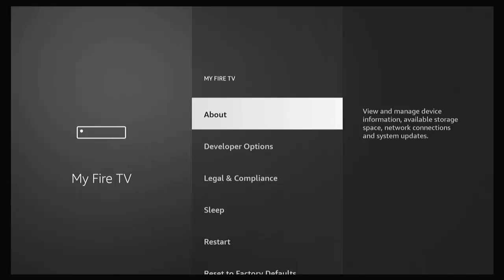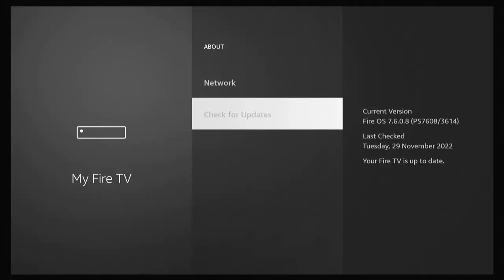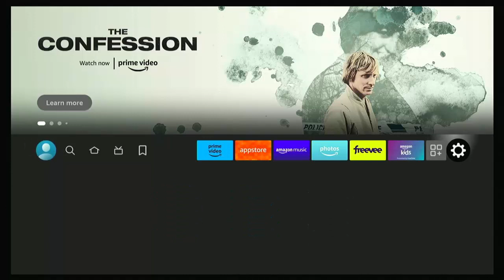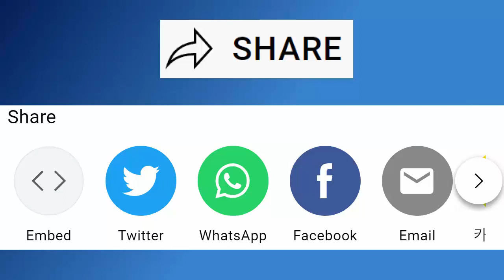❌ Error Code 9912 ❌ on Fire TV Cube or Firestick - How to Fix?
Some users are reporting getting an error code which reads Error Code 9912 when trying to play videos on Prime Video, this video explores some of the possible fixes.

Below are links to items I am often asked about:
✅ New Fire TV Cube (3rd Gen)
✅ FireStick OTA Cable For External Drives